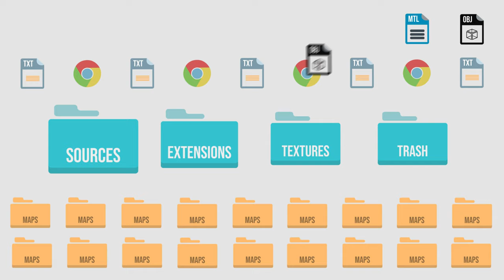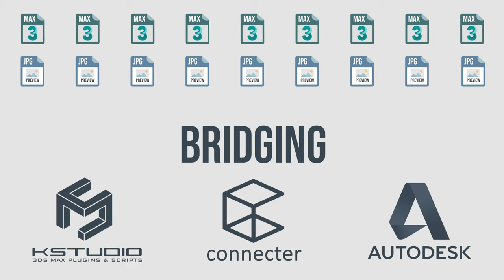The Theory behind NAG Automatic Library Lister | NAG ALL V.1.1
Hi 3D artist! In this video, you will have a detailed information about the theory behind our one-click Automatic Library Lister; NAG  ®ALL, and how it works.

*⏱️ TIMECODES*
0:00 Intro
0:18 3D artist discussion
0:40 NAG®ALL definition
1:00 NAG®ALL theory
1:47 Should you buy NAG ®ALL
2:24 Outro

💬 *TRANSCRIPT*
- Hi 3D Artist.
- Have you tried before to organize your 3d assets library?
- Hundreds of working hours have been consumed. Right?
- I’m here to help you to tackle this problem. Are you in?
- Great, I’m happy to inform you that the first version of NAG®ALL is just finished.
- NAG® ALL stands for, NAG® Automatic Library Lister. It was developed by NAG® Plant based on python language. It is specialized in automating the organization process of digital library assets by only a single click!
- After running NAG® ALL, it creates four main folders to sort the files’ data.
- The SOURCES folder contains a copied version of all the original 3D library data. This is to guarantee having zero percentage data loss.
-The EXTENSIONS folder contains the renamed files of any other extensions, rather than dot MAX or image-based extensions.
- The TEXTURES folder contains the original file textures.
- And last but not least, the TRASH folder contains any other useless files that were found during data organization, like system files, useless web files, or so.
- Finally, NAG®ALL is moving back the renamed 3ds Max files and its related preview images, to provide you with a clean 3D library interface.
- The algorithm was successfully tested over thousands of 3D assets, such as 3dsky, cgtrader, and TurboSquid 3D models.
- Now, you are ready for your manual drag and drop process, or for bridging your 3D library with any of assets management plug-ins, such as, Project Manager, Connecter, or Autodesk Assets Library.
- WOW! You look relaxed now!
- Have you reserved for your copy?
- Happy ALL the time!

*■ WHAT IS NAG ®ALL SOFTWARE?*

For designers and 3D artists, It's the time to save hundreds of working hours in organizing your 3D library!

NAG ®ALL Pro software is available for sale now. NAG® ALL stands for, NAG ®Automatic Library Lister. It was developed by NAG® Plant based on python language. It is specialized in automating the organization process of digital library assets by only a single click!

After NAG ®ALL mission is performed, the user will have a highly organized library in the form of: 3ds Max file beside its related preview image. The 3D library will be ready for manual drag and drop process, or for bridging with assets management plug-ins, such as, Project Manager, Connecter, or Autodesk Assets Library.

The software was successfully tested over thousands of 3D assets, such as 3dsky, Dimensiva, cgtrader, Turbosquid 3D models and much more.

*■ SYSTEM REQUIREMENTS*

O.S Windows Vista/7/8/8.1/10/11 - x86 bit & x64 bit.